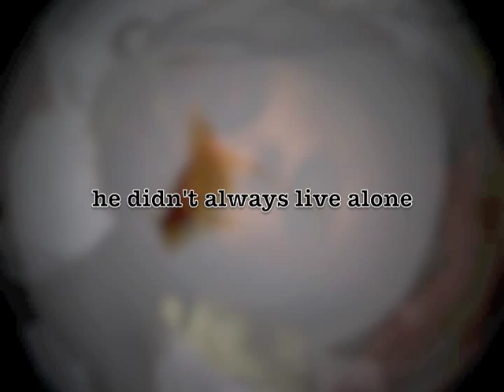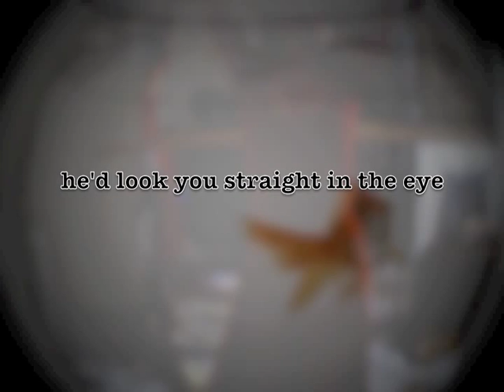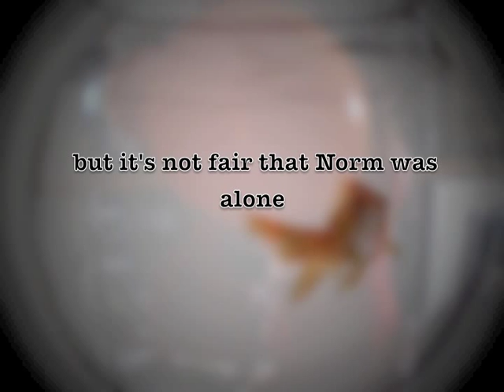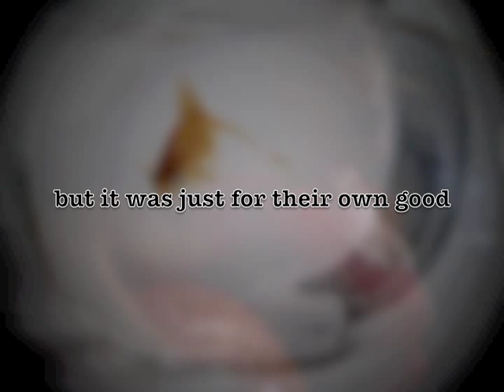Norm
from the 2006 album Local Hardware Store (and other lost files)